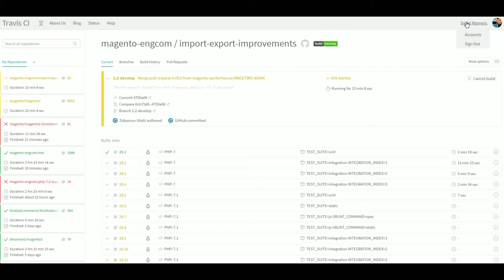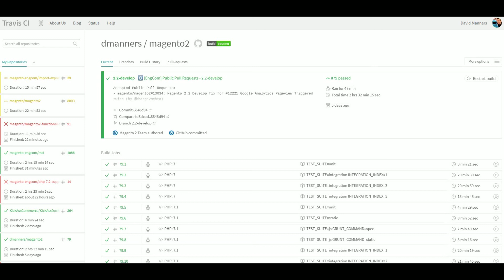Setting up Travis-Ci on your fork.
In this video we will show you how to setup Travis-Ci for your Magento 2 fork. Setting up Travis-Ci on your fork is useful as it allows you to see failures in the test suite before providing your pull request to the Magento 2 repository.

The steps involved are:

1) Create Travis-Ci account linked to your github accont,
2) Enable Travis-Ci for your Magento 2 Fork,
3) Validate Travis-Ci is enabled in you github settings,
4) Push a commit to your fork to test that travis-ci is running automatically,

This video is part of a series aimed at help educate you with regards to contribution to the Magento2 project. Please let us know if there is any topics you would like us to cover in future episodes.